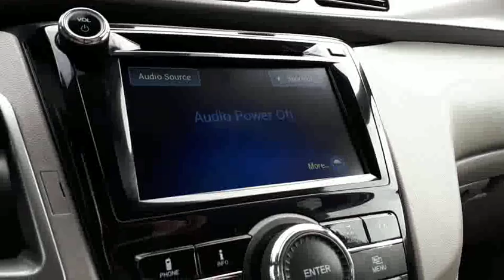2015 Honda Odyssey EX-L